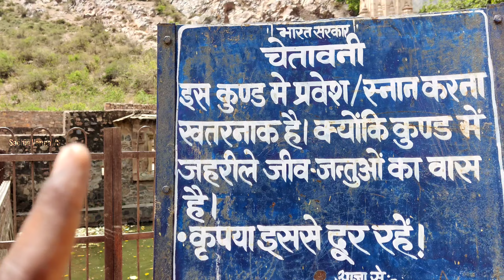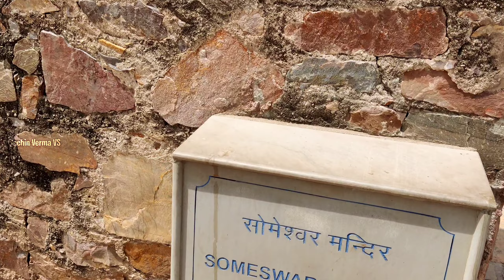इस पेड़ पर लेटी थी ममता कुलकर्णी करन अर्जुन फिल्म शूटिंग | Karan Arjun film shooting | Salman Khan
इस पेड़ पर लेटी थी ममता कुलकर्णी करन अर्जुन फिल्म शूटिंग | Karan Arjun film shooting